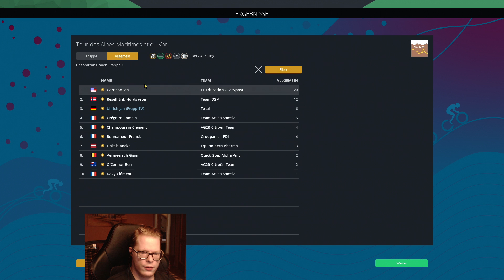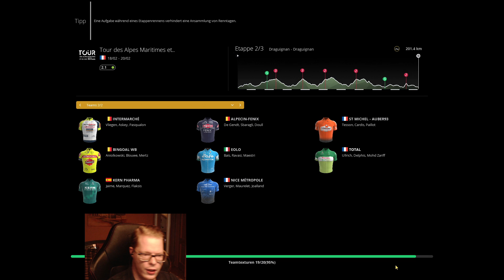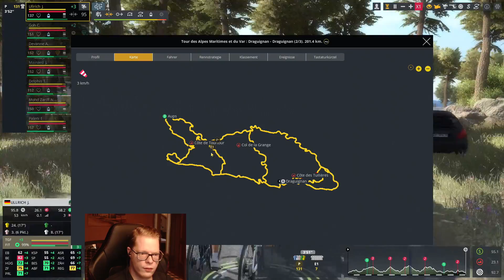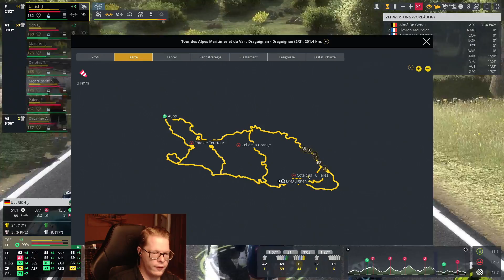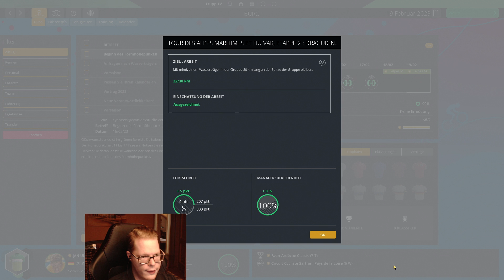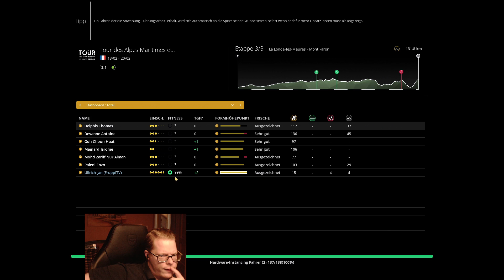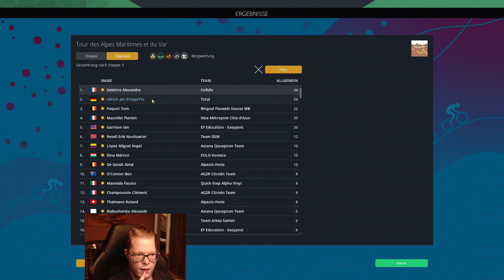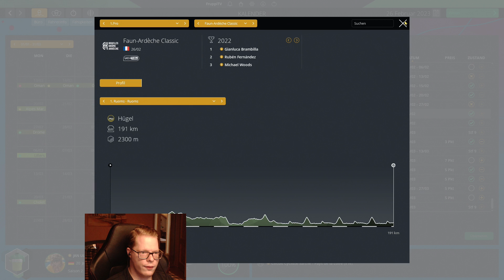Let's Play Pro Cycling Manager 2022 #27: Das Leben im Team Total #5.